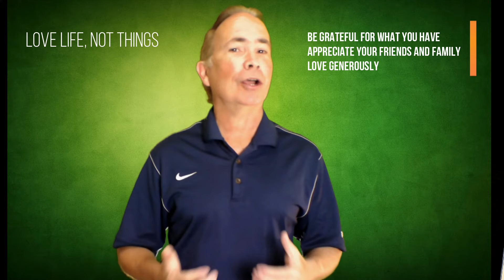The Story of Coffee, Cups and life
We need to understand what is important in life and what will make us happy. It is not the things we own or jobs we hold,

It is love.

The happiest people don’t have the best things, they make the best of the things they have.

Appreciate your friends and family
Love generously
Be thankful